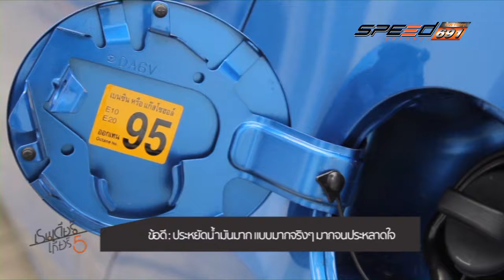REINDEER MZ213 09 พ.ค. 59 (3/3)